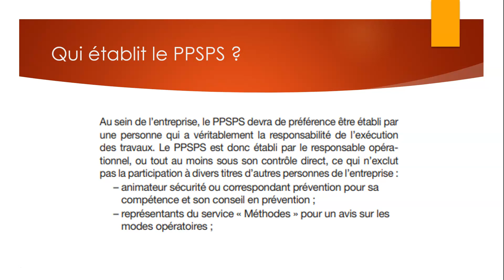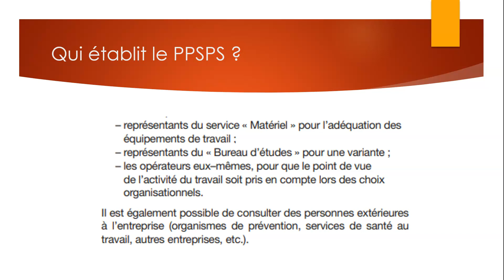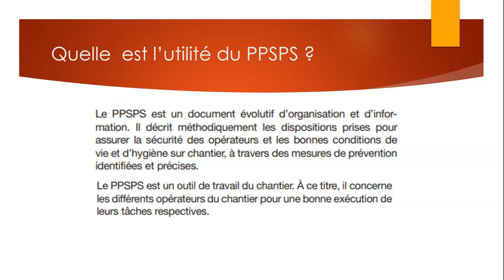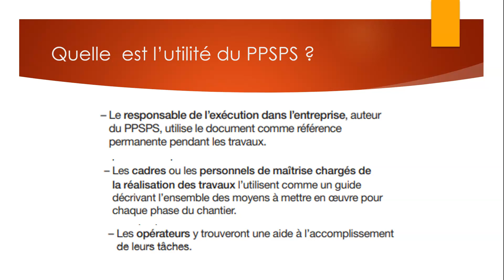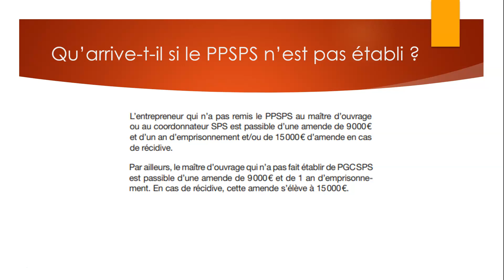Le PPSPS 02